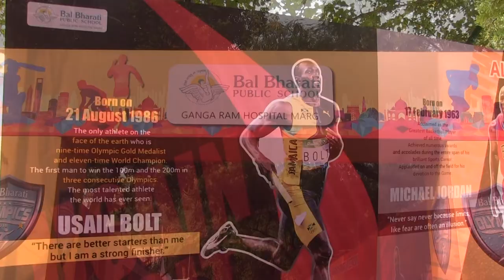12th All India Inter Unit Bal Bharati Sports Meet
12th All India Inter Unit Bal Bharati Sports Meet was hosted by the Sports  Council , Constituted by Child Education Society (CES) 1102 players from 21 different units of BBPSs enthusiastically participated in Seven  Sports Disciplines . Arjuna Awardee, Shri Gautam Gambhir graced the occasion as the eminent Chief Guest.